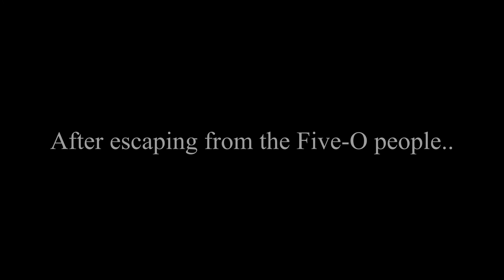VLADDY BOY ! - Grand Theft Auto IV - #2 | PC Walkthrough | Full HD Walkthrough Video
Grand Theft Auto IV 's story follows follows Eastern European war veteran Niko Bellic and his attempts to escape his past while under pressure from high-profile criminals.

Missions :
Easy Fare 01:32
Jamaican Heat 09:27
Bull in a China Shop 17:46
Concrete Jungle 26:19

End 38:05

Game : Grand Theft Auto IV
Released Year : 2008
Publisher : Rockstar Games
Genre : Open-world , Action/Adventure
Gameplay Duration : 38.26

About the game:
Grand Theft Auto IV is a 2008 action-adventure game developed by Rockstar North and published by Rockstar Games. It is the first main entry in the Grand Theft Auto series since 2004's Grand Theft Auto: San Andreas. Set within the fictional Liberty City, based on New York City, the single-player story follows Niko Bellic and his activities. The open world design lets players freely roam Liberty City, consisting of three main islands.

for more gameplay/walkthrough videos...